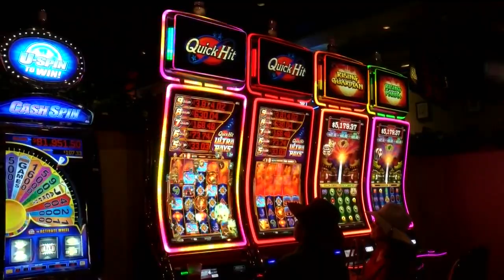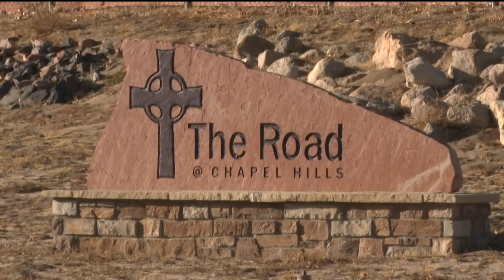KOAA Latest Headlines | November 15, 5am